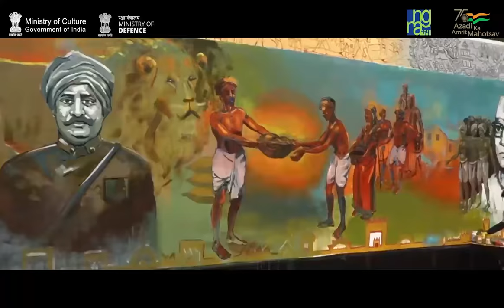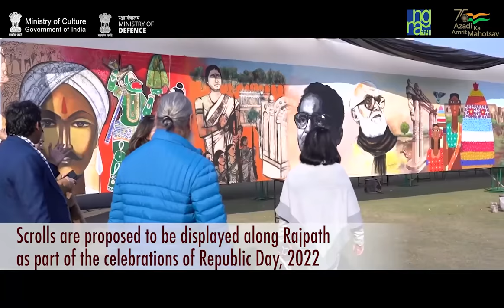Kala Kumbh | NGMA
Documentary on Kala Kumbh | NGMA initiative